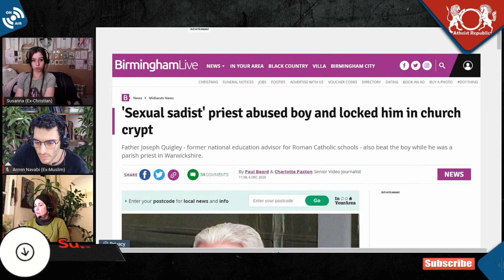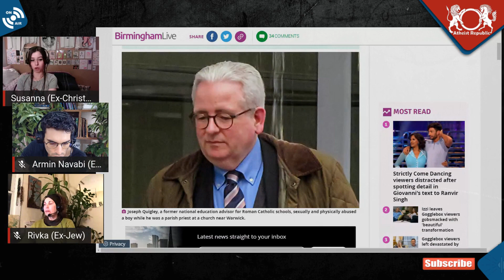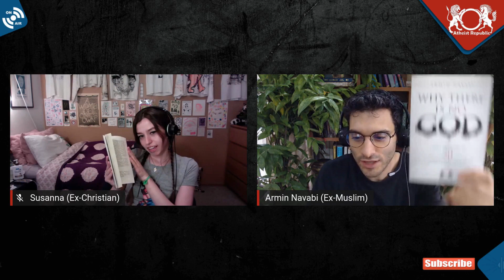'Sexual Sadist' Priest Abused Boy & Locked Him in Church Crypt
Father Joseph Quigly, who held various 'prestigious' roles, such as national education advisor for Roman Catholic schools in the United Kingdom, sexually and physically abused a boy while he was a parish priest in Warwickshire. The priest, described as a "sexual sadist," rubbed the teenager's inner thigh after making him wear a gym outfit, take showers with the door open, and inflicted 'sadomasochistic' punishments, for example, locking him in the church's crypt. He additionally beat the boy with a hurling stick at St. Charles Borromeo Church in Hampton-on-the-Hill. He was later forced to resign from the priesthood in disgrace. He denied all charges against him, including; sexual activity with a child, sexual assault, false imprisonment and cruelty. The jury at Warwick Crown Court took less than four hours to find him guilty of all charges by a majority verdict of 11-1.